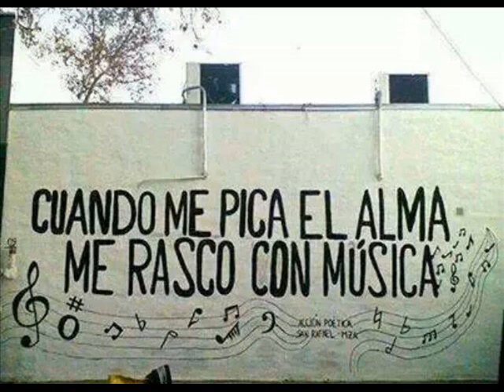Remix- Talk Talk - Such A Shame + ElO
Aquí os dejo un avance del programa de radio del día 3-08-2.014
MJ Cloud !
Marios Internacional Club !

Moviles y Tables-- todos los domingos de 20h hasta 21h.